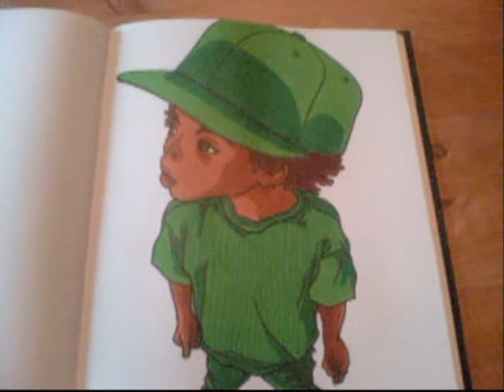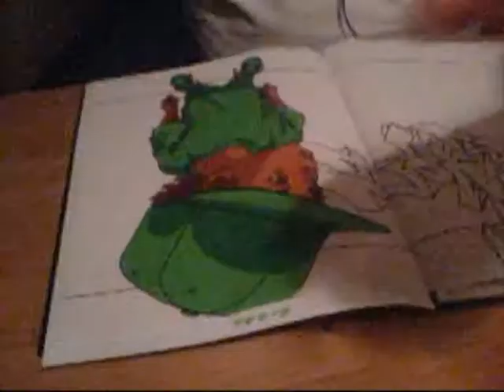The Green Hope - Sketch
the complete picture for members of the and other writer